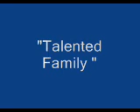Family Musicians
Fiddlers and Guitarists